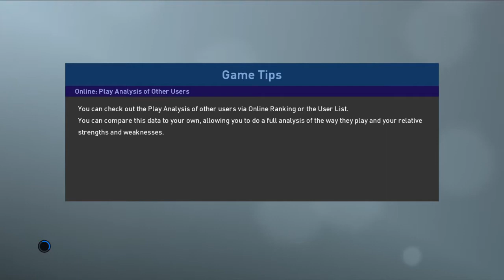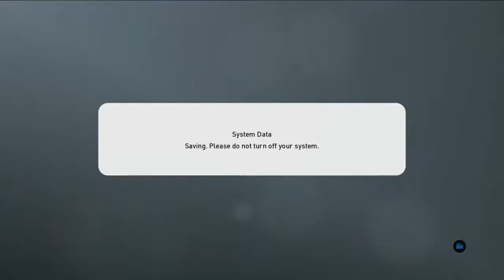2020 Summer Top Kek Futbol Cup - Losers' Round 2 - TFW vs. ZZZ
absolute SLOBBERKNOCKER